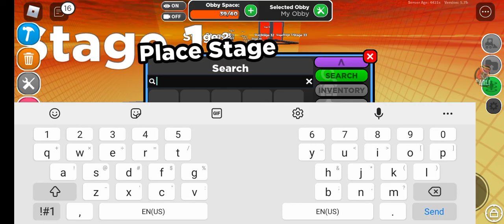putting more stuff in my Obby